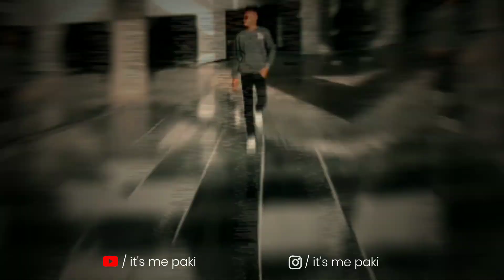ବାସି ତରକାରୀ 😋 A new attitude whatsapp status video 🔥 odia sayari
ବାସି ତରକାରୀ 😋 A new attitude whatsapp status video 🔥

_________ Instagram, ( itsme_paki_10k ) ____________